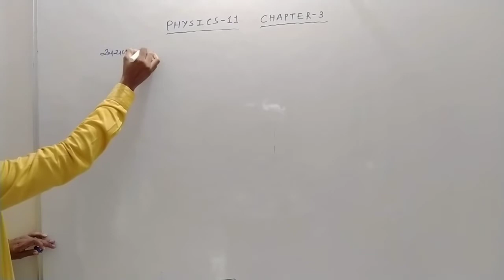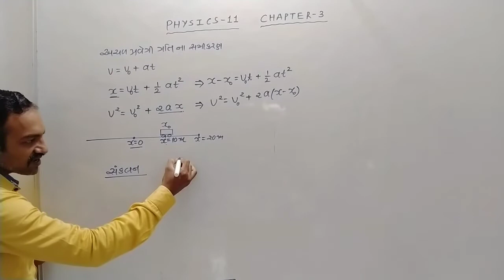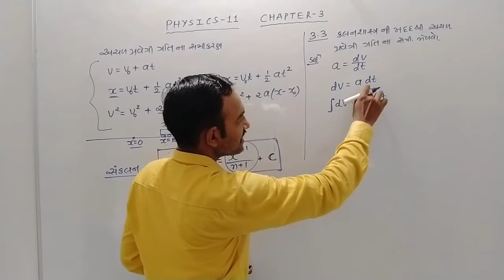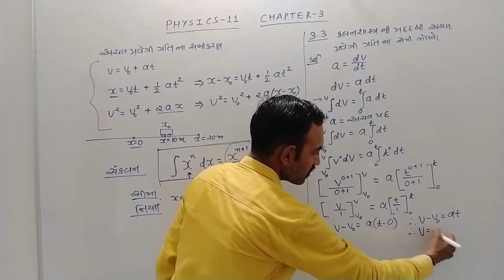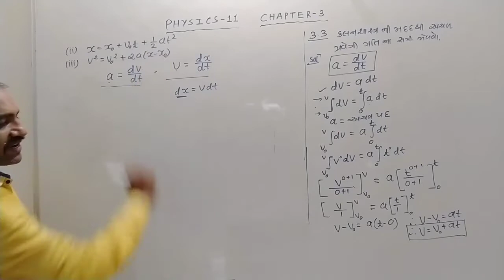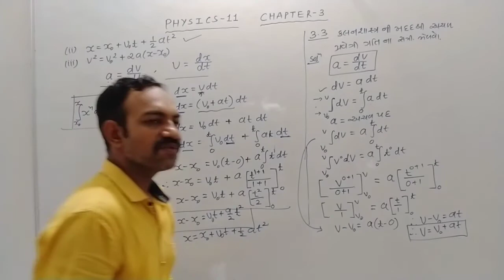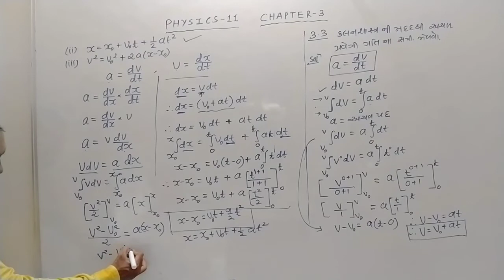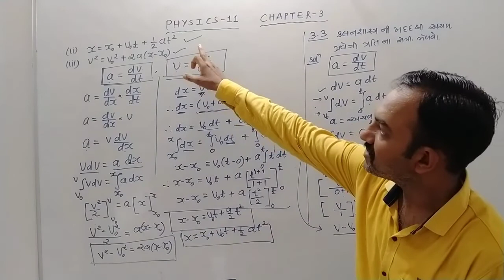ઉદાહરણ 3.3, Physics Class 11,Chapter 3